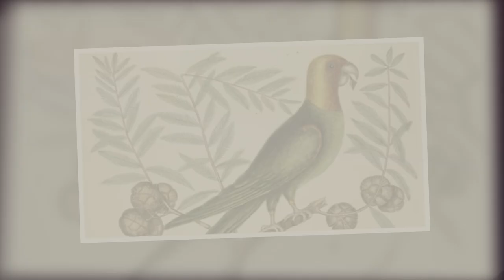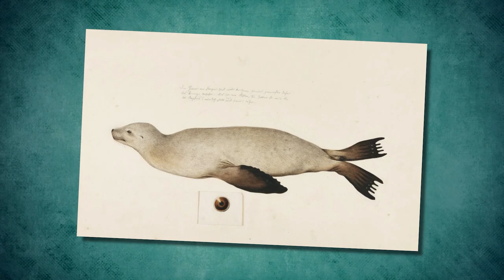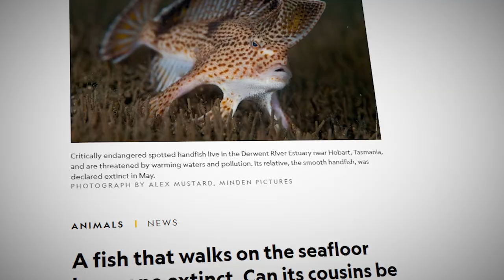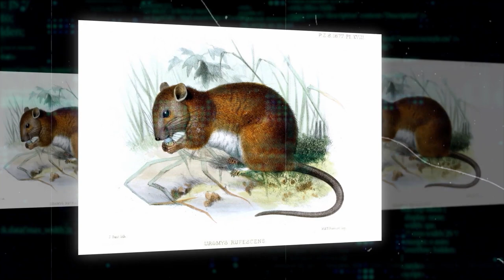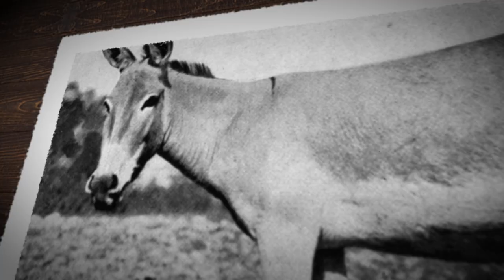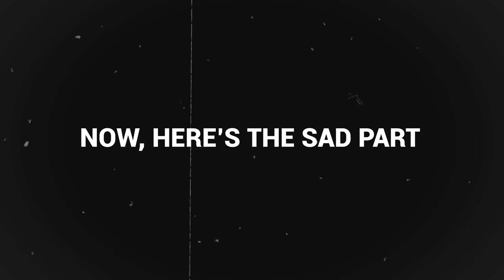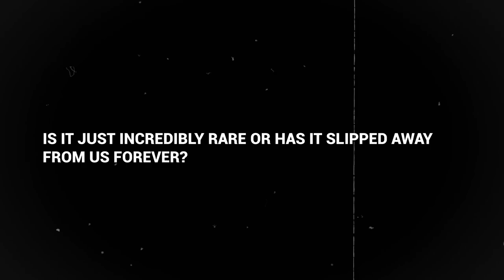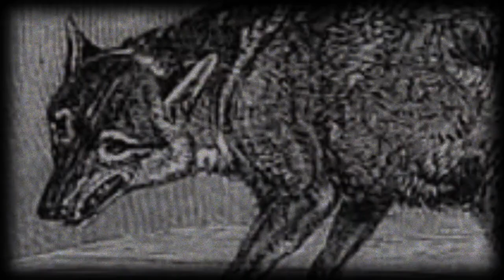20 Last Known Photos of Animals That Went Extinct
nature, you crazy! Yep, it's a real rollercoaster out there, especially when you look at the critters that used to roam the earth. Sadly, there are many species that we’ll never get to witness with our own eyes! The animal kingdom has its twists and turns for sure! From the kangaroo cousin that couldn’t escape the hunters, to the mysterious frog defeated by mushrooms, these are the 20 Last Known Photos of Animals That Went Extinct!